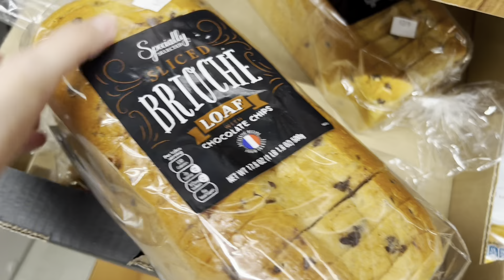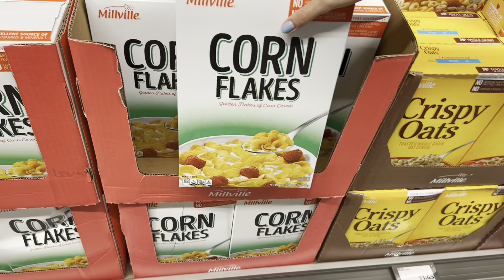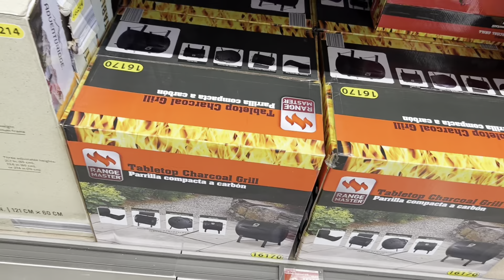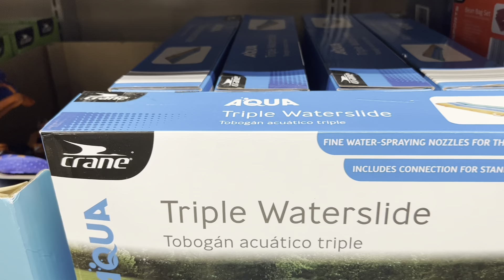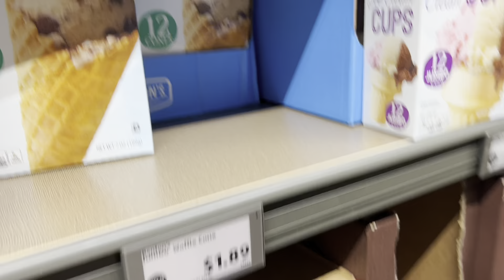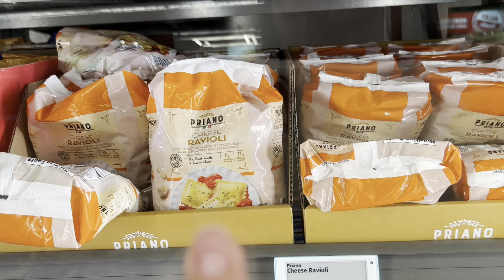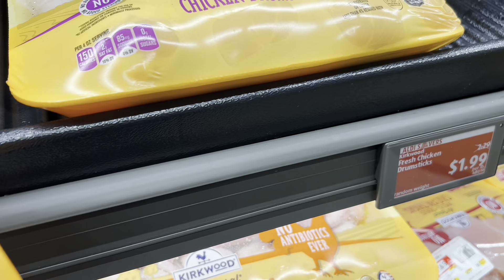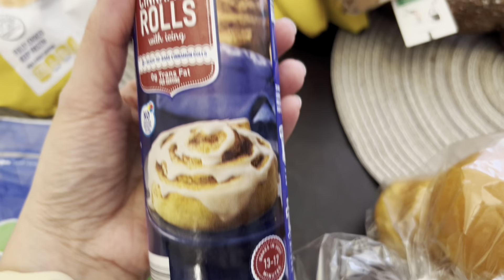💵Compras no Mercado ALDI + mostrei tudo e quanto gastamos 🇺🇸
Olá pessoal

Meu nome é Caterine sou casada a 12 anos com o Cleidison e temos uma filha de 11 anos Annie Victoria e claro temos nossa caculinha de 4 patas a Sadie

E mostramos nossa rotina aqui nos EUA

Espero que gostem e se inscrevam  para acompanhar minha família

Obrigada por estarem aqui comigo

Super beijos